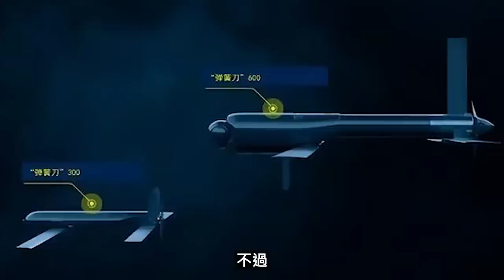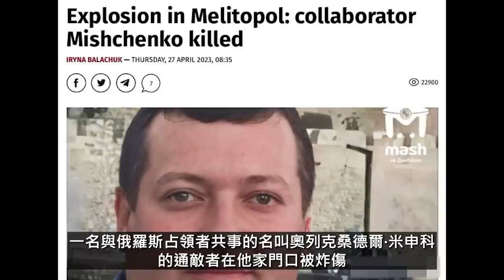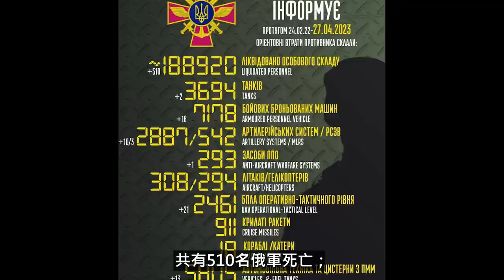英国已经确定向乌克兰提供贫铀弹！俄罗斯圣彼得堡飞机维修厂发生爆炸！美国驻欧司令称98%的援乌坦克已经交付！俄军袭击乌克兰博物馆，造成12名平民死伤！梅洛尼声称声称乌克兰重建会创造德日奇迹！